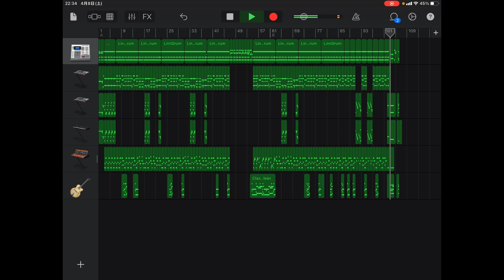葉山ツイスト(今夜バリバリMix)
THE VENUSのメンバーとして知られるCONNYの名曲「葉山ツイスト」をカバーしました。作詞作曲はクレイジーケンバンドの横山剣！イカすロックンロールナンバーだぜ！！

【オリジナル】
CONNY「葉山ツイスト」
作曲:横山剣